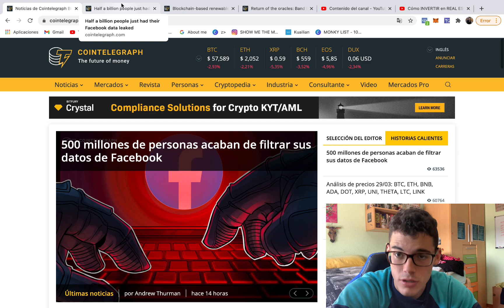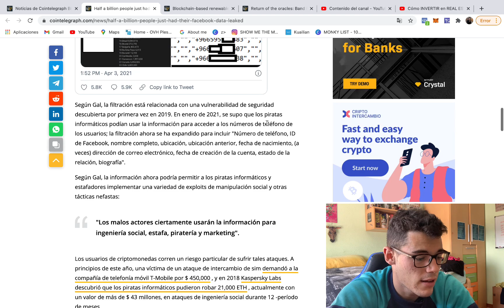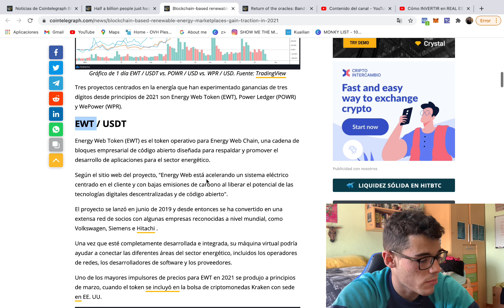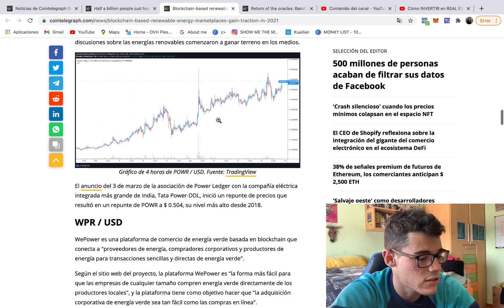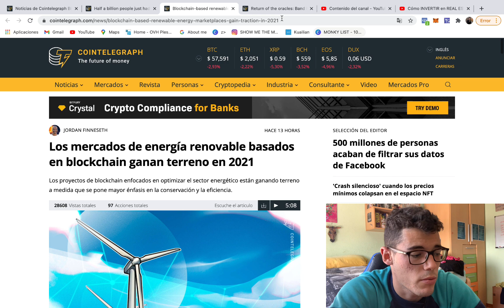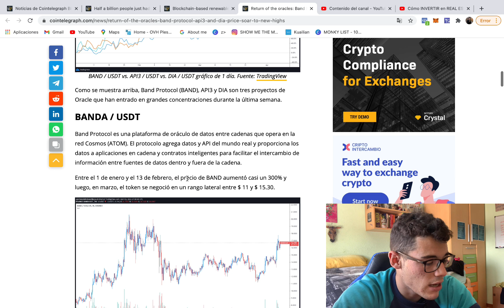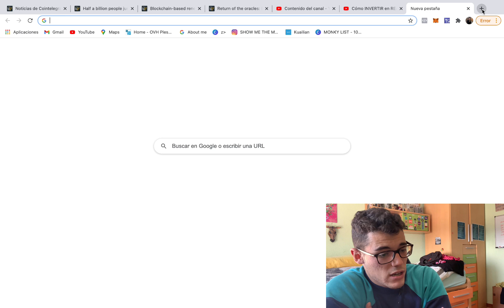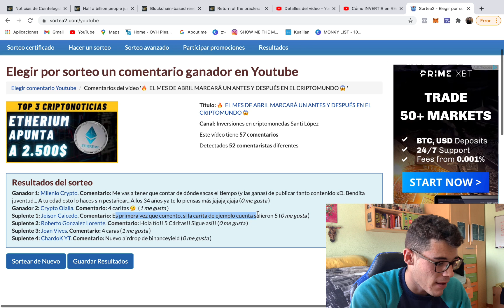⛔️ HACKEAN A 500.000.000 DE PERSONAS EN FACEBOOK 😱